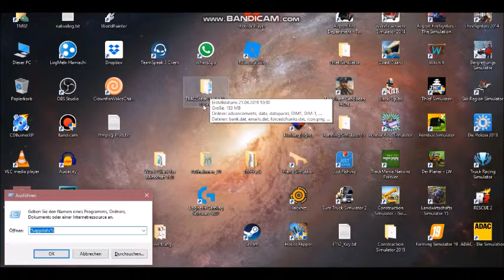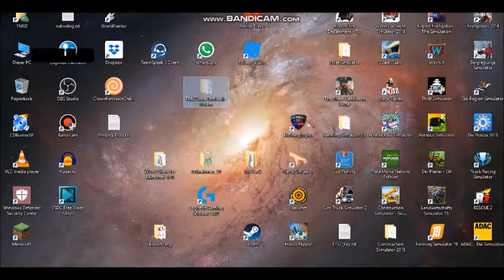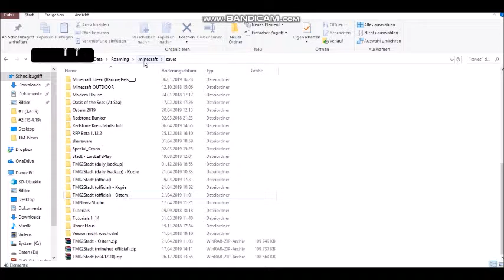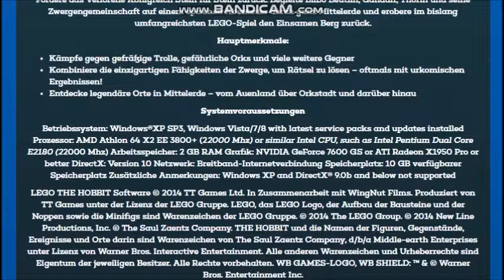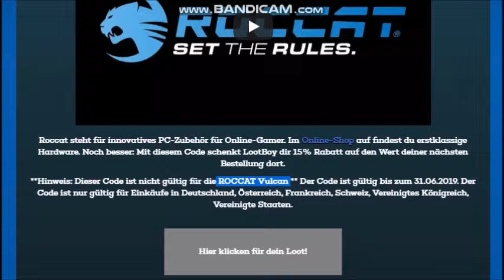HASENSUCHE! [Gewinnspiel] | Ostern 2019 (bis 26.4.19)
Hallo ich bins!

Heute gibt's ein Gewinnspiel!
Teilnahmeschluss: 26. April 2019

Videos jeden Mittwoch, Samstag/Sonntag

Videobearbeitungsprogramm (PC):
Texturepack:
🌞 Shader:
Los, abchecken!:
🃏Spiel:
Minecraft by Mojang 1.13.2
🎶 Verwendete Musik/Videos etc.:
Copyright:
©TheMiner_02 2019
🚫 Der gesamte Inhalt der Videos darf nicht ohne
schriftliche Erlaubnis von TheMiner_02 verwendet werden.
Missachtung wird gemeldet und eventuell mit einem Strike bestraft.